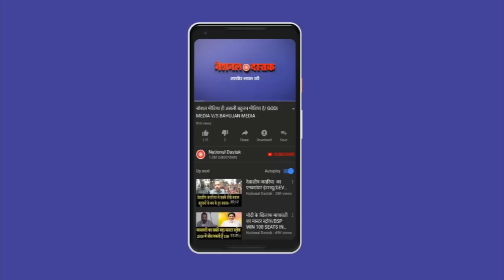नीतीश का पीएम मोदी पर बड़ा हमला/SHAMBHU'S OPINION ON BJP AND ELECTION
Camera person-